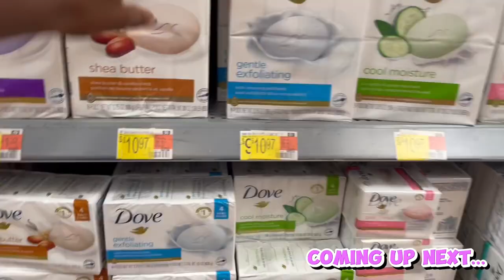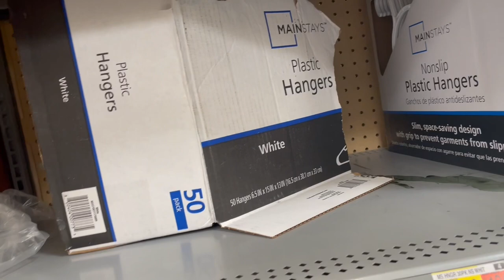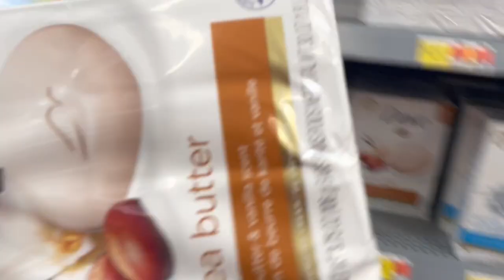College dorm shopping Vlog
✨How to create aesthetic instagram edit

⏺Snapchat: Add me on Snapchat! Username: tlewis410